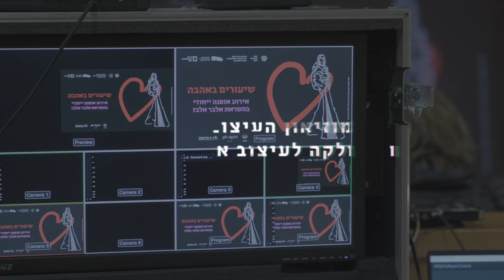שיעורים באהבה - סיכום אירוע תצוגת האופנה של המחלקה לעיצוב אופנה בשנקר בשיתוף מוזיאון העיצוב חולון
באירוע המיוחד ששילב בין תצוגת אופנה למיצב וידאו והרצאה, הוצגו עבודותיהם של הסטודנטים במחלקה לעיצוב אופנה, שנוצרו בקורס בהשראת המורשת שהשאיר אלבר אלבז.
בסיום הערב משפחתו של אלבז העניקה מלגות לימודים לסטודנטים מצטיינים,  כדי להמשיך את דרכו - ולאפשר לסטודנטים להתרכז בחלומותיהם.

תודות:
 משפחת אלבז היקרה, יערה קידר אוצרת התערוכה "אלבר אלבז: מפעל החלומות", מנחי הקורס משנקר; מוני מדניק, עידית ברק ואופיר איבגי, אילן בז׳ה, מנהל המחלקה לעיצוב אופנה בשנקר, אסף ביטון במאי הערב, דניאלה בסל מפיקת האופנה, והסטודנטים והסטודנטיות המוכשרים והמוכשרות של שנקר.

חסויות:
 סטודיו גילי אלגבי - אמן איפור ושיער, מידאס - מידאס שוקולד אומנותי בעבודת יד, Fruits & Co – קוקטיילים.